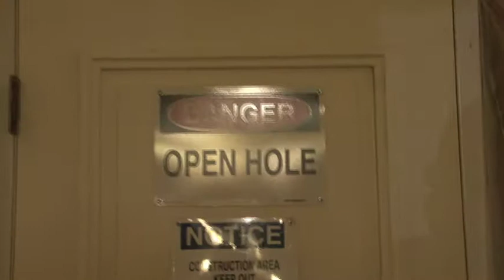CMA Under Construction - Derby Court Demolition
A big part of CMA's renovation is the transformation of Derby Court, the central courtyard area in the museum. Watch this video to see how equipment was lifted by crane and lowered through the roof into the courtyard. The floor of Derby Court was then jackhammered and removed in preparation for a new floor.